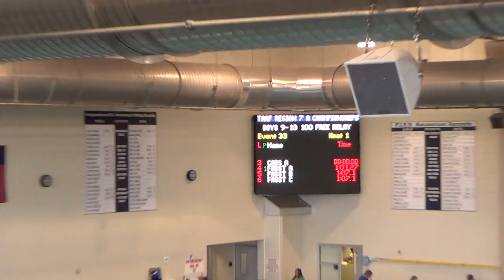Travis Free Relay A Regionals 7-16-16